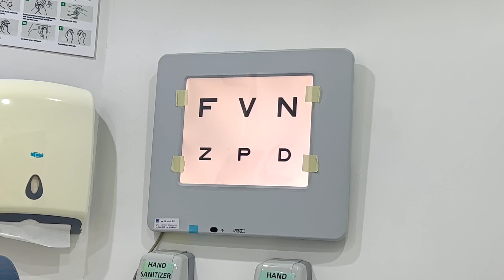Диана учит Рому, как сохранить зрение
Диана учит Рому, как смотреть телевизор, читать и играть, чтобы его зрение не ухудшалось. Диана и Рома показывают советы, как сохранить зрение у детей.